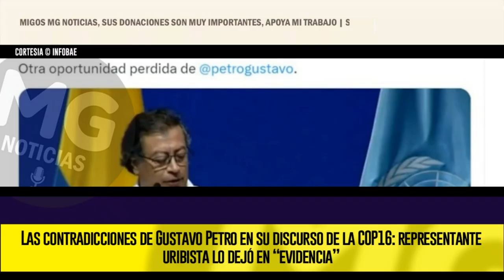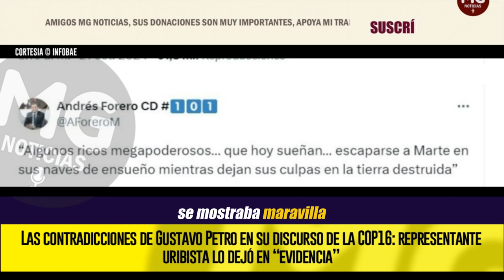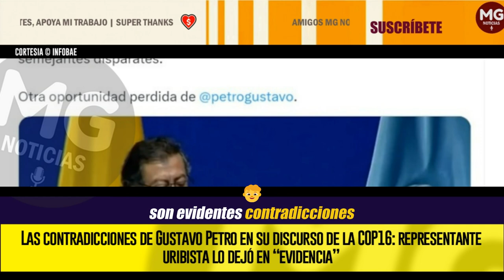GUSTAVO PETRO EN EVIDENCIA 🔴 LAS CONTRADICCIONES EN SU DISCURSOS DE LA COP16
Las contradicciones de Gustavo Petro en su discurso de la COP16: representante uribista lo dejó en “evidencia”
Andrés Forero, que hace parte del Centro Democrático, se refirió en las redes sociales sobre lo dicho por el primer mandatario durante la ceremonia de apertura de la COP16, en la que habló en términos pesimistas al papel que cumple la inteligencia artificial en el mundo actual
INFOBAE